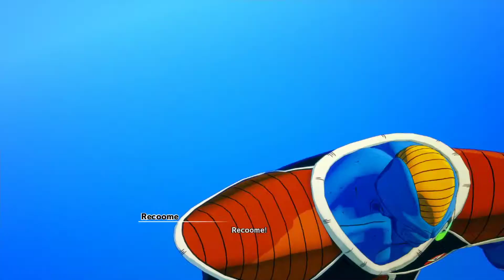DRAGON BALL Z: KAKAROT | No Commentary | #8 - The Ginyu Force!